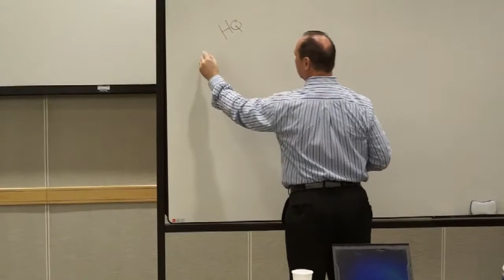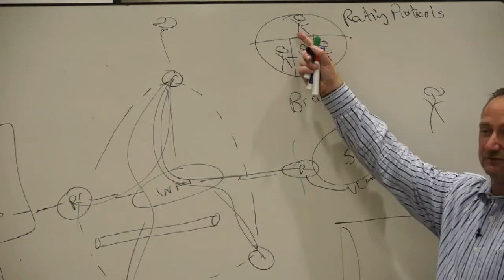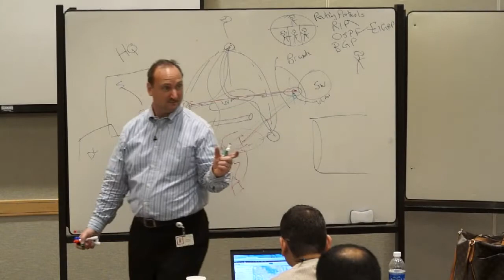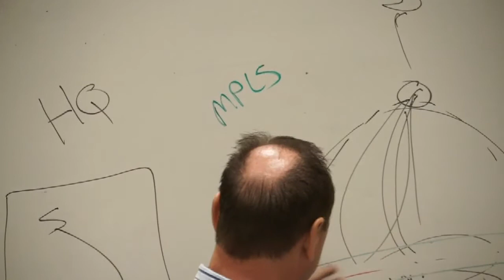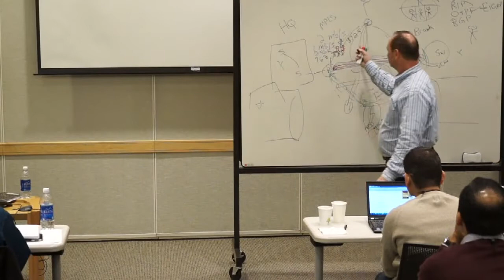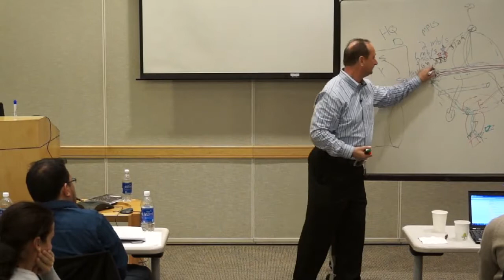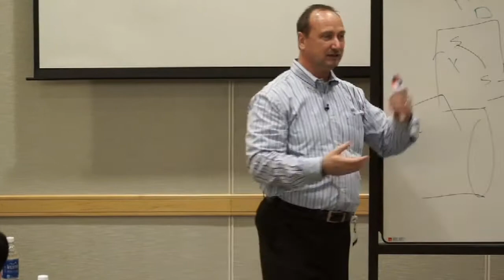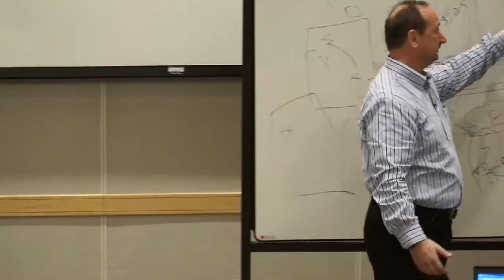12- Routing Fundementals